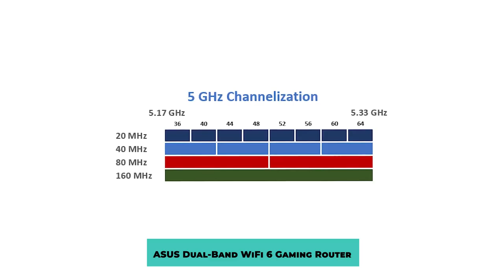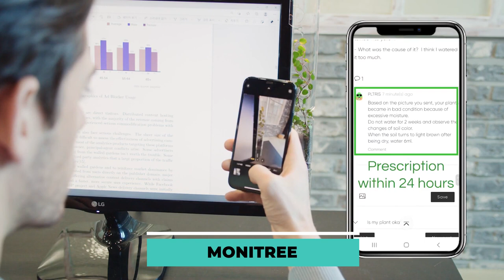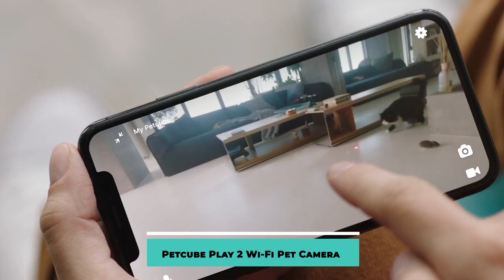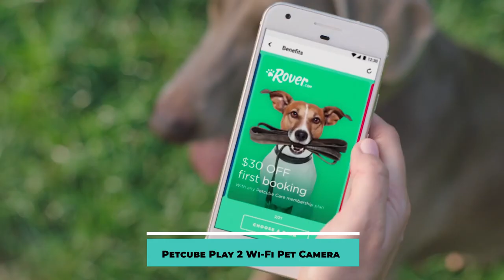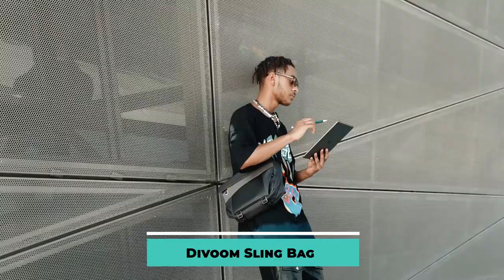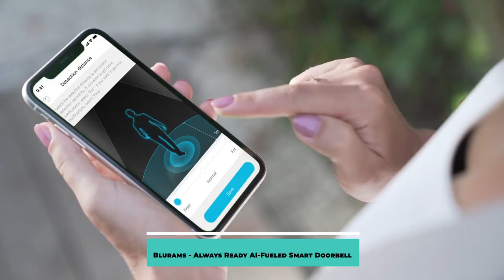15 Tech Gadgets and Advanced Inventions - 2022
These 15 Tech Gadgets and Advanced Inventions - 2022 are a must have. Technology now will help keep you informed on the latest tech, gadgets and more. Enjoy!